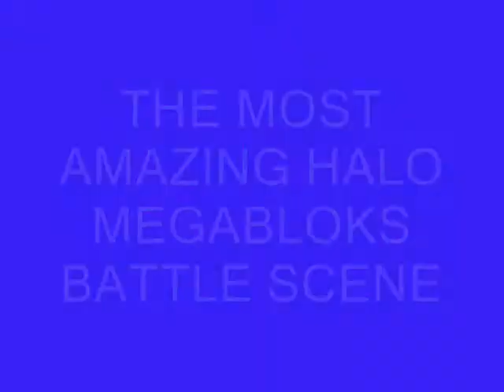the most amazing battlescape scene known to the human race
wow its so cool i found this picture off of halo megabloks.com and i think the creator of the pic his name is paul credit to the guy and halo and the guyz who made the music XD here is a better view of the pic